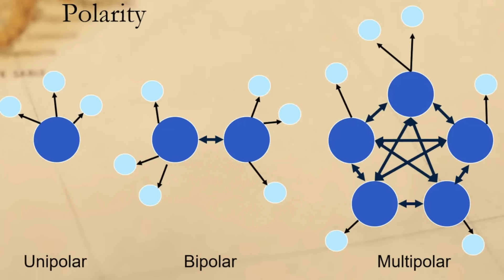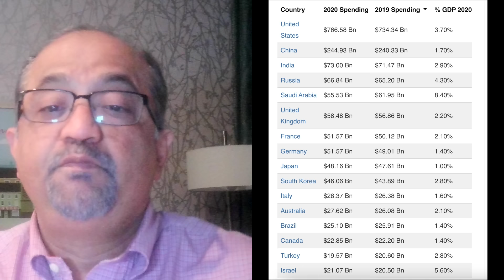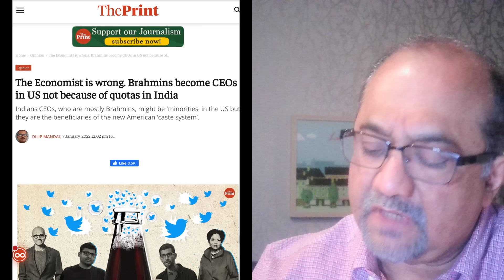Your Questions my Khansers | आप के सवाल और हमारे जवाब| آپ کے سوالات اور ہمارے جوابات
In this bilingual (English and Hindi/Urdu) Khanversations, Dr. Muqtedar Khan answers questions in English and Hindi/Urdu. Questions are by  Alekshandra Tripathi, Mitesh Desai,  Ankit Bhagwai and Saurabh Yadav.